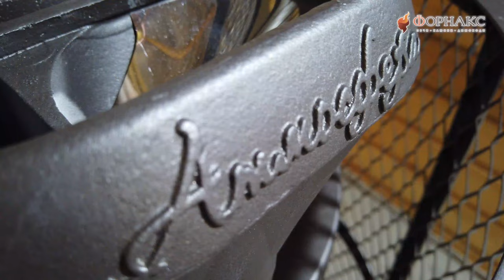Монтаж печи в бане на даче! Наглядный пример и дельные советы монтажников!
Уникальная продукция для бани и сауны от завода ПроМеталл
Если вы планируете установку печи в бане в ближайшей перспективе, то это видео для вас!
Команда профессионалов покажет все этапы установки и  расскажет с какими проблемами можно столкнуться при монтаже банной печи и дымохода.
Монтаж был не простым, но ребята справились. Подробнее узнаете из видео ➽ Монтаж печи в бане на даче! Наглядный пример и дельные советы монтажников!

Кстати, про подводные камни при планировании дымохода читайте в нашей статья на Дзене

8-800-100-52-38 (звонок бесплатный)